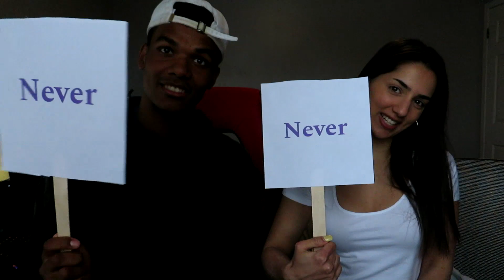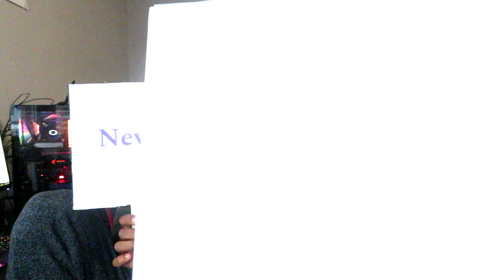COUPLES NEVER HAVE I EVER!! (EXPOSED...)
STALK US!!

MAYA’S INSTAGRAM: @mayadesrochers
CARTER’S INSTAGRAM: @carterjbennett

MAYA’S SNAPCHAT: @mayadesrochers
CARTER’S SNAPCHAT: @carterpanther